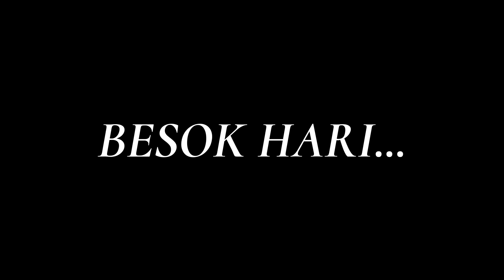Aku Dan Adiku Menjadi Penakluk Hiu Raksasa Lautan Di Roblox Brookhaven